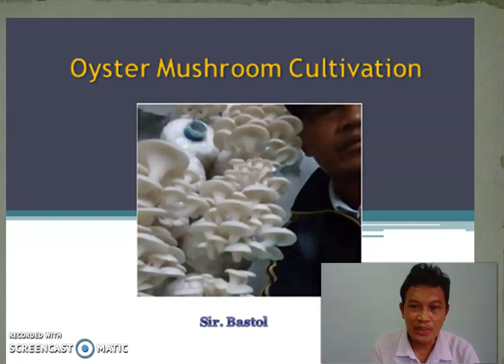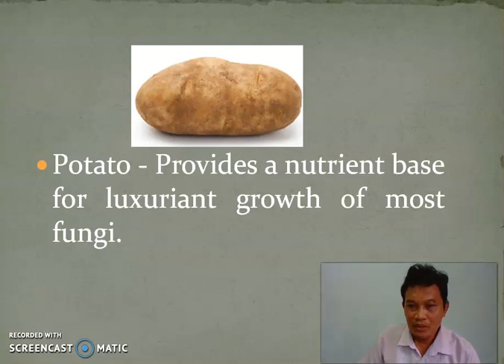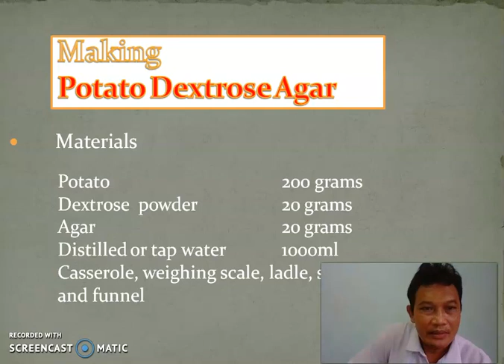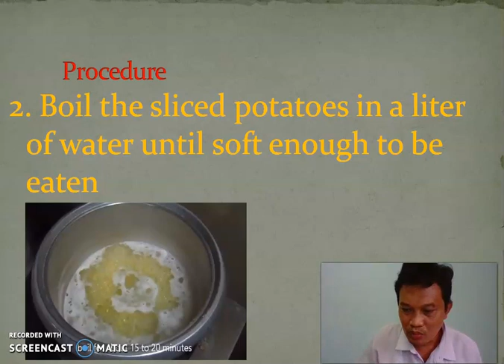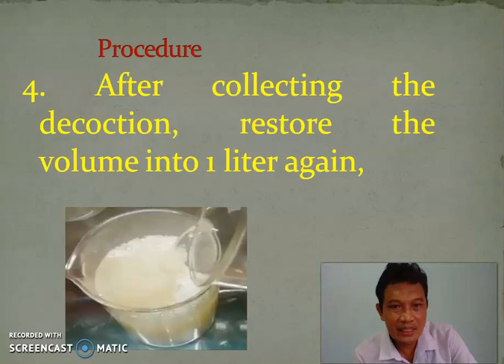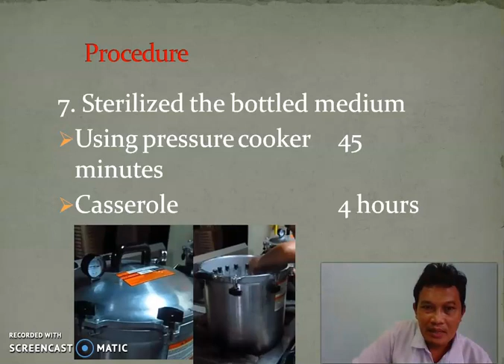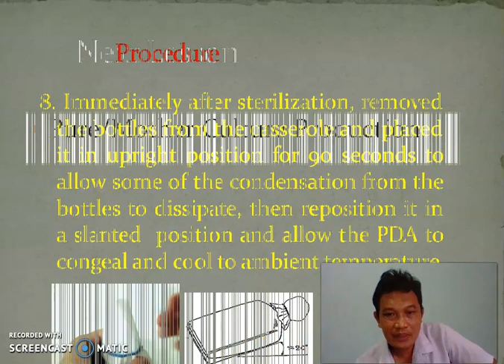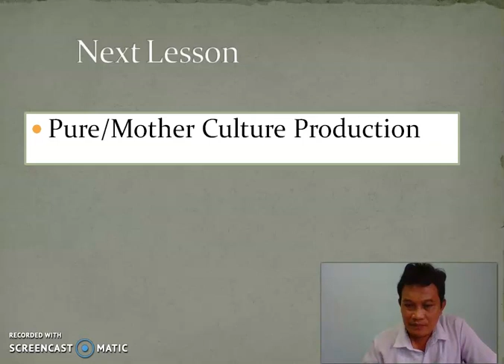Preparing Culture Media PDA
Dep Ed. K12 Program
Technology and Livelihood Education-Agri-Fishery Arts-Organic Agriculture Production-Oyster Mushroom Cultivation